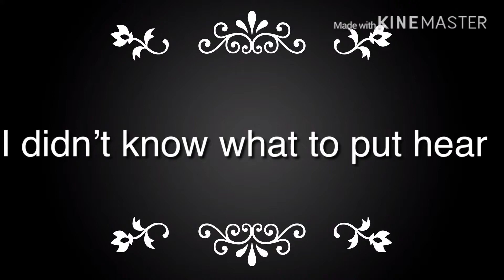Anxiety GLMV I tried 😌😂